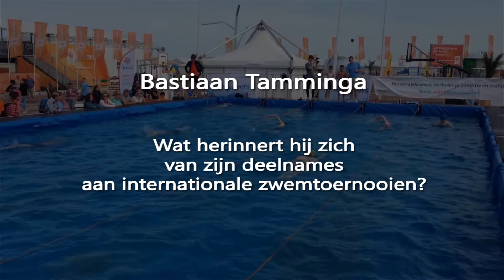Olympic Experience - Bastiaan Tamminga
Tijdens de Olympic Experience spraken wij met oud top zwemmer Bastiaan Tamminga. Bastiaan is Nederlands Record houder op de 50 meter vlinderslag kort bad.

Credits:
Victor den Heijer